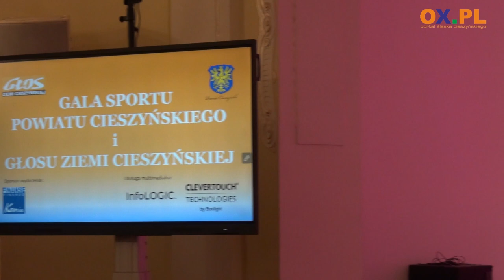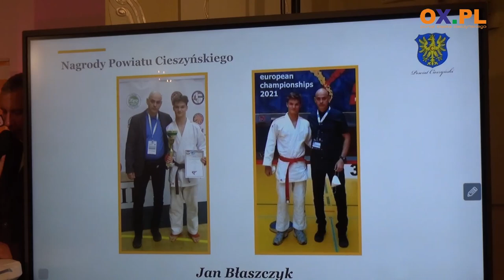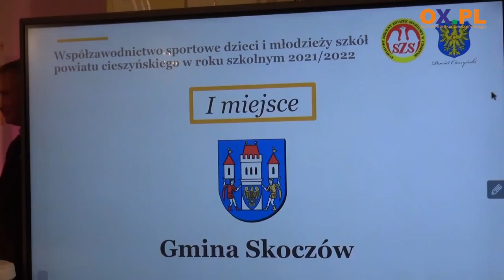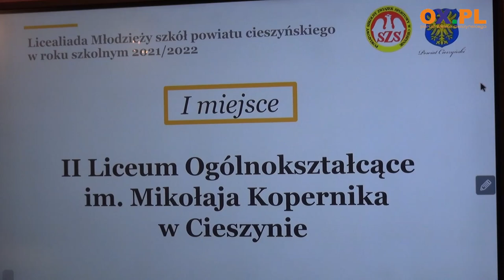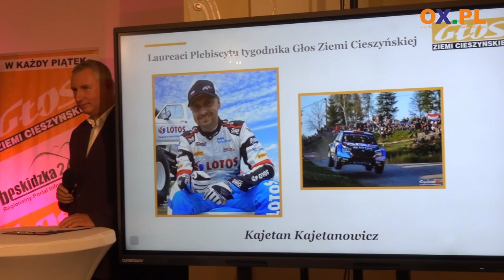Gala Sportu Powiatu Cieszyńskiego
W piątek (30.09) w sali bankietowej Pod Brunatnym Jeleniem w Cieszynie odbyła się Gala Sportu Powiatu Cieszyńskiego i „Głosu Ziemi Cieszyńskiej”.